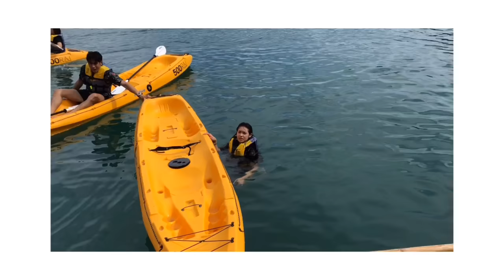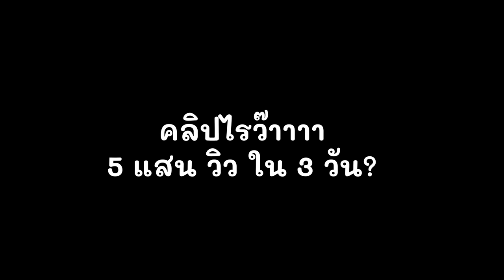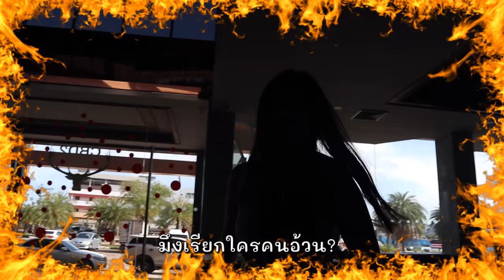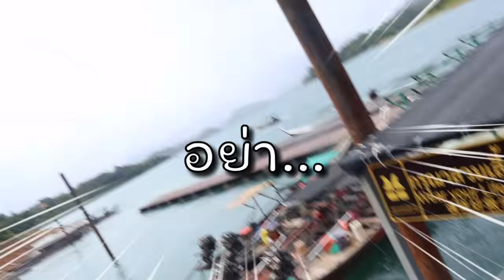VLOG สุราษฎร์ธานี I AXIS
VLOG สุราษฎร์ธานี

ฝากเพื่อนๆ เข้าไป กด ติดตามแล้ว อย่าลืม กด กระดิ่ง ด้วยย 🔔🔔🔔! ที่ช่อง GONDOLA ENTERTAINMENT